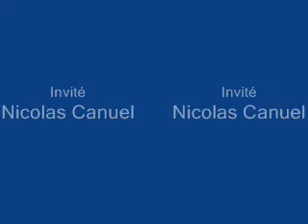Entrevue avec Nicolas Canuel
Réalisée lors du dévoilement de la programmation d'automne de TVA.